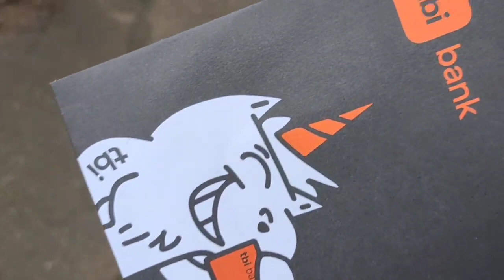Оранжево ми е TBI Neon пристигна